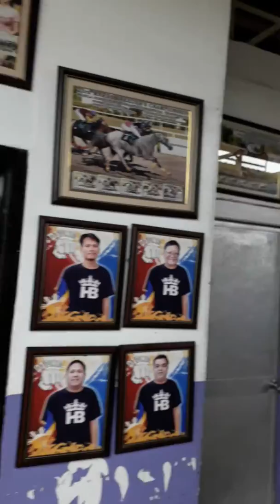Horse stable at Metro Turf, Malvar-Tanauan, Batangas.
The horses love media attention, they even pose for the cameras -- especially consistent  champions Boss Emong and Manila Boy.